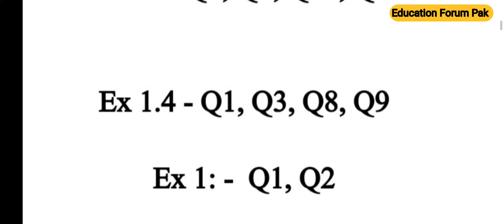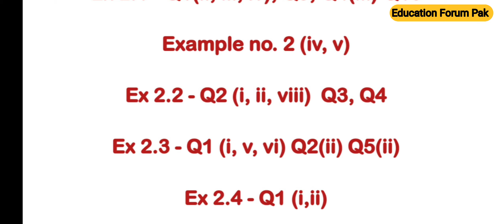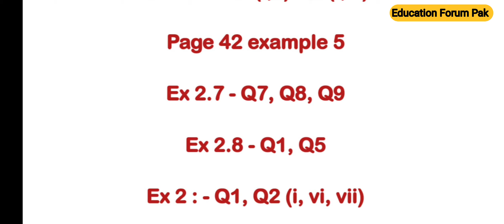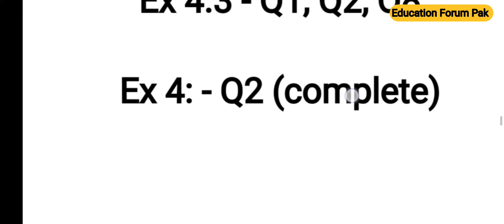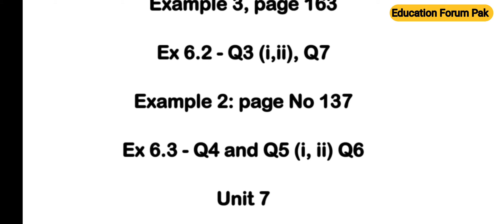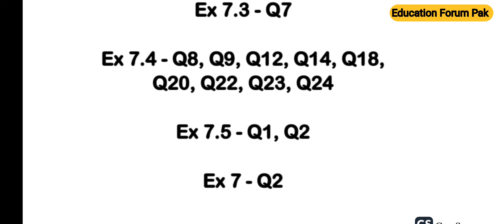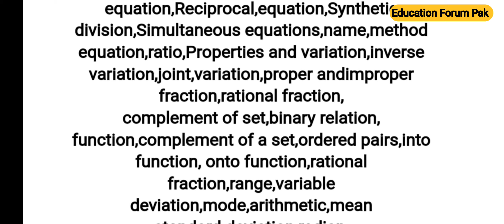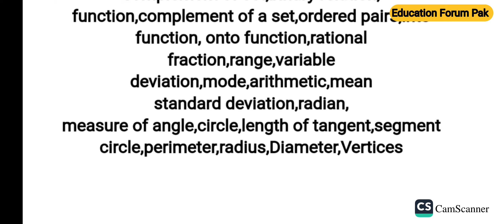10th Class Math Guess Paper 2024 | Math Important Question Guess Paper 2024 10th Class | Education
10th Class Math Guess Paper 2024 | Math Important Question Guess Paper 2024 10th Class | Education Forum Pak
,dear students
,10th class maths guess paper 2024,
10th maths guess paper 2024
,math paper pattern 10th class 2024
,class 10th maths guess paper 2024,
maths guess guess 2024
,10th class maths punjab board guess paper 2024
,10th class maths lahore board guess paper 2024,
class 10 maths guess paper 2024,
10th class math original subjective paper 2024
waqas nawaz
,hbsa education
,bcpm science,10th class math most imp question 2024,
math ka final paper 2024,
10 class math very imp questions 2024,
math class 10th short questions 2024,
10 class math board guess paper 2024
,10 math ka full paper 2024,
class 10th math very important questions 2024
,10th class math original paper
,10th class math mcqs guess paper 2024